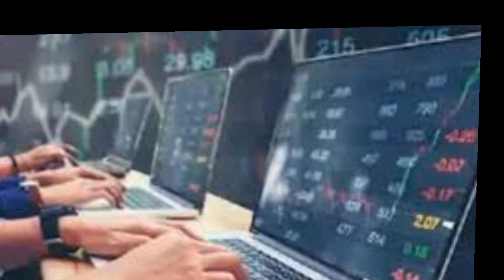SUZLON STOCK AND SHARE INFORMATION स्टॉक में हो चुकी है भारी गिरावट BUY करने का मिला सुनहरा मौका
suzlon stock and share latest news
suzlon stock and share latest JANKAREE HINDI ME
suzlon stock and share information hindi me
suzlon stock and share ka prodact kya hai puree jankaree hindi me janiye stock market share information buy and sell MRP
suzlon stock and share ka wark kya hai
suzlon stock and share ka prodact photo